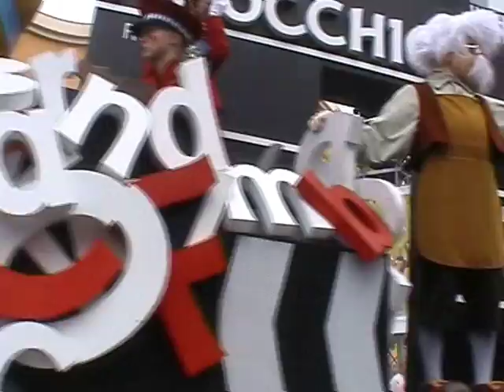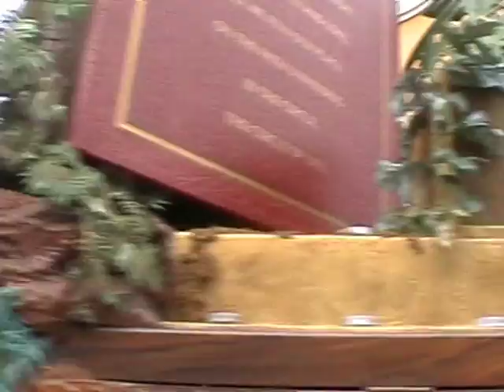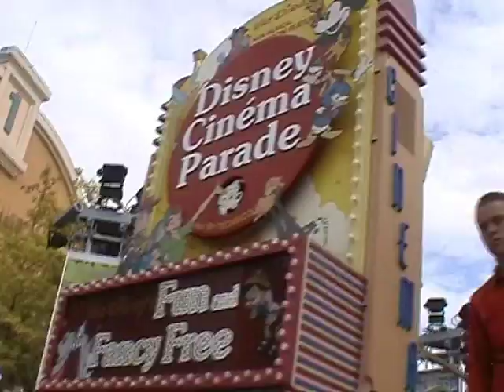Disney Cinema Parade 2007, Walt Disney Studios Park, Disneyland Paris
Disney Cinema Parade at the Walt Disney Studios Park, Disneyland Paris. Watch the old Disney Cinema Parade back in 2007.